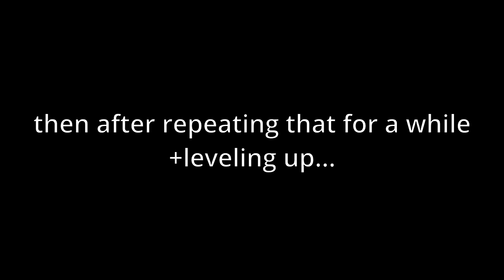Can We Beat Elden Ring As The Valiant Gargoyle Duo?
Me and Stove are back with another challenge run. In this duo run we went through New Game 7 as the Valiant Gargoyle duo. My build used the Gargoyles Great Axe and Gargoyles Twin Blade, while Stove used the Gargoyles Greatsword and Gargoyles Halberd. We both used the Finger Seal so we could use the Poison Mist incantation to imitate the real valiant gargoyle's fart breath attack. This duo run was done in the Seamless Co-op mod from Nexus Mods. This was definitely one of the hardest runs we've tried so far, so watch now to see how we tackle the challenge!

0:00 Intro
0:14 Soldier of Godrick
1:23 Beastman of Farum Azula
3:13 Scaly Misbegotten
5:02 Margit
9:04 Godrick
13:30 Demi-Human Queen Gilika
16:12 Red Wolf of Radagon
17:11 Rennala
19:03 Radahn
22:54 Godfrey Shade
23:44 Morgott
25:19 Ordina Puzzle
26:16 Loretta
27:28 Malenia
29:59 Fire Giant
30:52 Malenia Again
33:59 Godskin Duo
36:12 Maliketh
37:22 Gideon
38:32 Hoarah Loux
39:52 Radagon & Elden Beast
43:27 Mohg
47:40 Placidusax
50:34 Regal Ancestor Spirit
51:40 Setting up Fortissax
52:23 Fia's Champions
53:01 Fortissax
53:33 Astel
54:49 Valiant Gargoyles